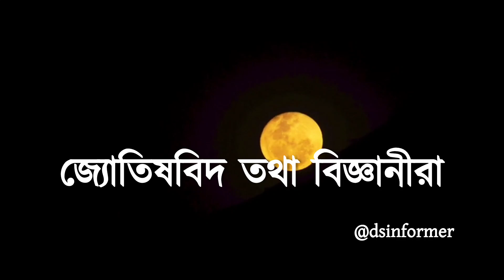সূর্যগ্রহণ 2023 surya grahan | 14 october 2023 surjo grohon | surya grahan 2023 bangladesh time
Surya Grahan 2023 মহালয়ার দ্বিতীয় সূর্য গ্রহণ সময় 14 October Solar eclipse Date & Time Mahalaya

হতে চলেছে সূর্যগ্রহণ |কোন কোন জায়গা থেকে দেখা যাবে | surya grahan 2023,14 october 2023 surjo grohon

14 October 2023 Surya Grahan || 14 October 2023 Solar Eclipse Timing || Surya Grahan 2023 Bangladesh

কাল বিগত ১৫০ বছরের মধ্যে সব থেকে বড় সূর্যগ্রহণ হতে চলেছে | 14 october 2023 surya grahan time bangla

২০২৩ সালে কয়টি চন্দ্রগ্রহণ ও সূর্য গ্রহণ হবে? || ২০২৩ সালের চন্দ্রগ্রহণ ও সূর্যগ্রহণের সময়সূচি কি?

chandra grahan,
surya grahan
সূর্য গ্রহণ ২০২৩ বাংলাদেশ সময়
চন্দ্ৰগ্ৰহণ 2023 সময়সূচী
grohon kobe 2023
surjo grohon
surjo grohon 2023 bangladesh time
Dharma Shastra official
chandra grahan surya grahan
সূর্য গ্রহণ ২০২৩
সূর্যগ্রহণ ২০২৩ বাংলাদেশ সময়
2023 saler surjo grohon
আজকে সূর্যগ্রহণ কয়টা থেকে কয়টা পর্যন্ত
আজকে কি সূর্য গ্রহণ
২০২৩ সালের সূর্য গ্রহণ
২০২৩ সালের দ্বিতীয় সূর্য গ্রহণ
চন্দ্ৰগ্ৰহণ
গন্না কখন হবে ২০২৩
চন্দ্রগ্রহণ ২০২৩
সূর্যগ্রহণ
DharmaShastraofficial
2023 chandra grahan
chondrogrohon 2023 bangladesh
সূর্য গ্রহণ
2023 surya grahan
condro gohan 2023
সূয গহন 2023
grahan kab lagega
Dharma Shastra
chandra grahan kab lagega
grahan
surjo karna
2023 grahan
সূয গহন কবে হবে
২০২৩ সালের সূর্য গ্রহণ কবে
surya grahan 2023
সূর্য গ্রহণ কখন লাগবে
2023 surya grahan kab hai
aaj surya grahan
grahan 2023
এই মাসে সূর্যগ্রহণ কবে